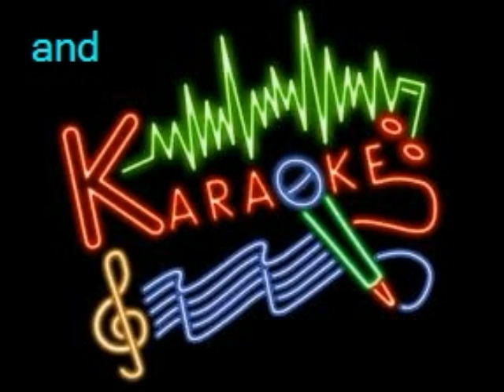Junior Prom Pioneer prep of sousse